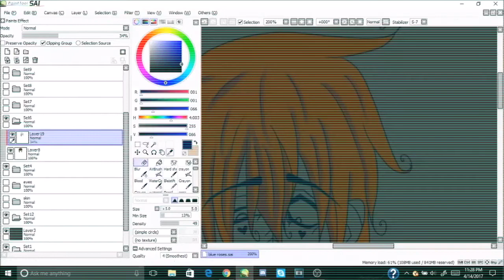D&T Plays: Pokemon Academy Life Part 3